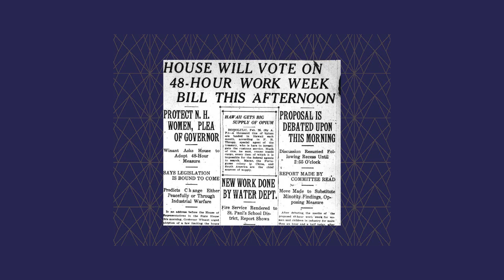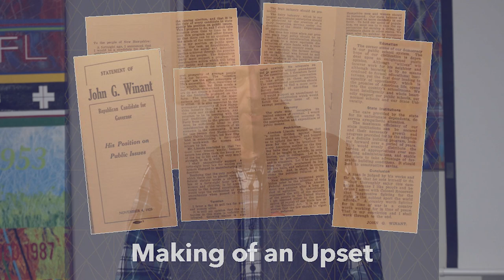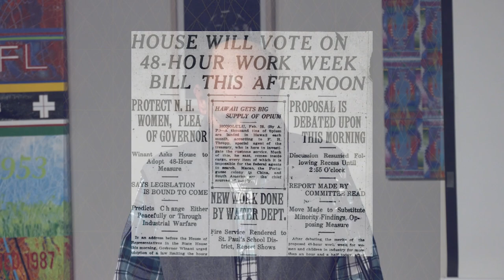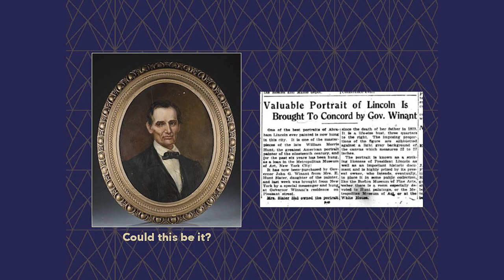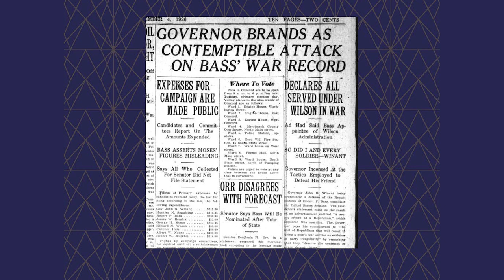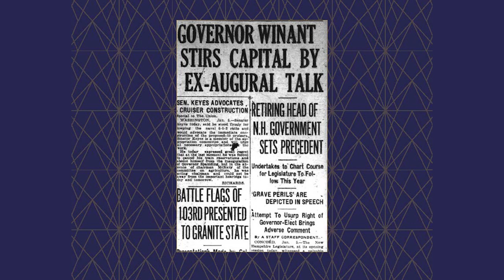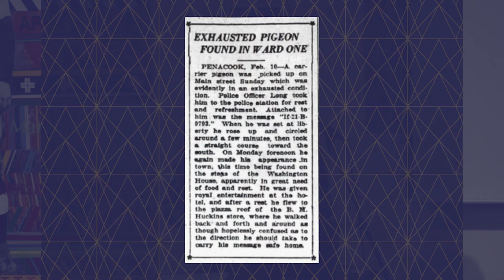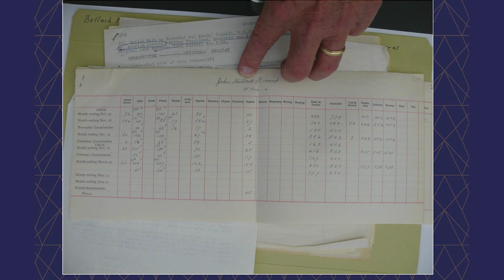The Rise of John Winant - Concord Historical Society Presentation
Mark Travis, a longtime journalist and author, tells the story of John Winant’s rise in Concord in the tumultuous years after World War I and his first, most unlikely triumph.

Concord Historical Society presentations are held in the Carriage House of the Kimball Jenkins Estate, supported by the Walker Lecture Series and video coverage is provided for free by Concord Community TV.